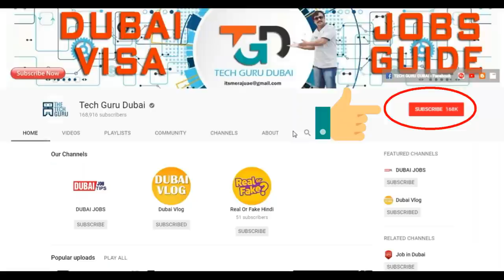Fresher Jobs & Salary in Dubai | Hindi Urdu | Tech Guru Dubai Jobs